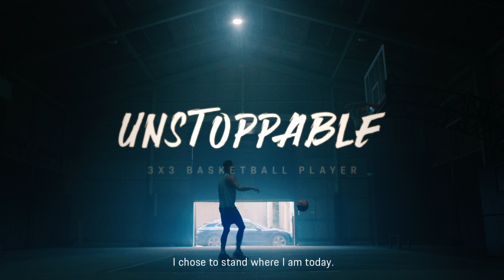Unstoppable - Tomoya Ochiai, 3x3 Player | 3x3プレーヤー 落合知也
3人制バスケットボール、3x3で国内ランキング最高1位の落合知也選手が語る、Unstoppableな世界観とは。